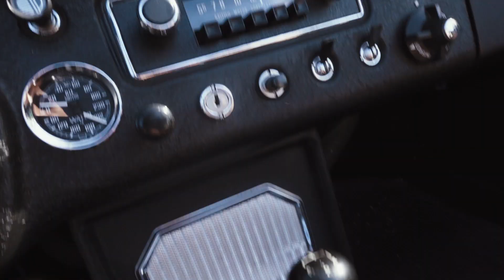THE VLOG ENDS HERE | THANK YOU ALL-IN PODCAST ♠️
Thank you All-In, but we have to be honest. Almost none of this is actually my doing -- Please, a round of applause for the SMART NONSENSE MEDIA TEAM 🙌🚀🥲

\\CURRENTLY BUILDING
🤪Smart Nonsense